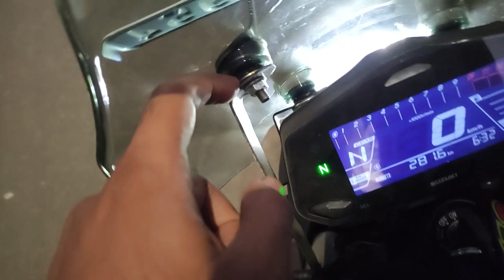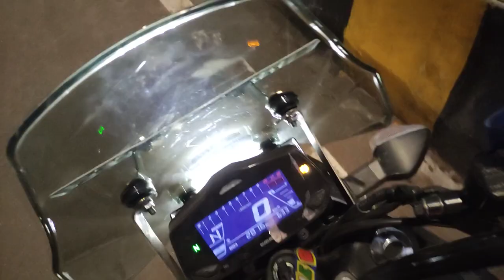Gixxer 250 Windshield/Visor | हिन्दी | #40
next video - Gixxer 250 Center stand mod